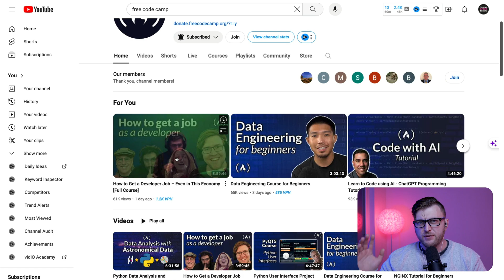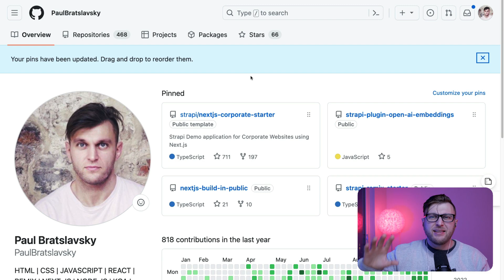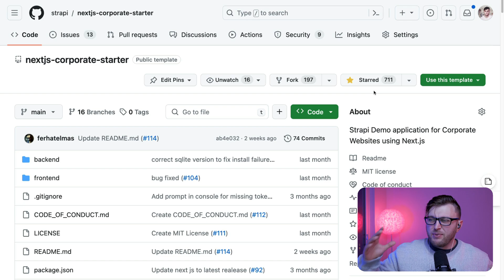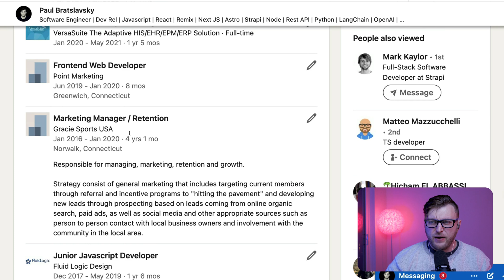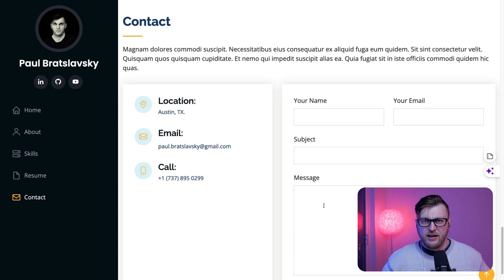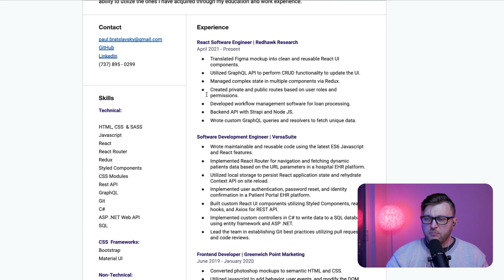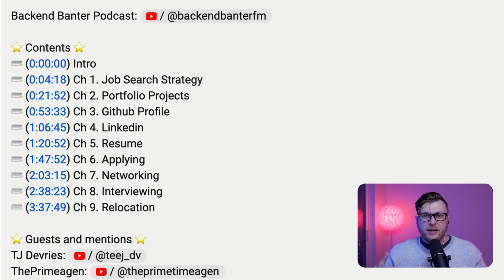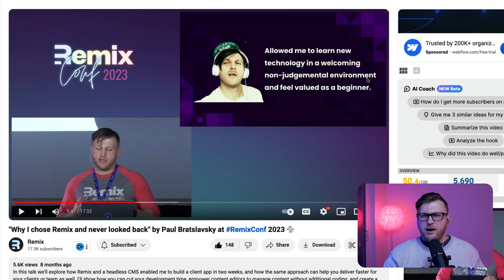The Key Steps to Landing Your First Software Engineering or Web Developer Job: Beyond Coding Skills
If you're aiming to get hired as a software engineer or web developer, it's not just about coding. About 70% of the process isn't related to coding at all.

In this video, I share the key steps to getting hired as a software engineer or web developer that worked for me; I show my LinkedIn, GitHub, and Portfolio, including my resume, which worked and the ones that didn't, and why networking is my number one skill to develop.

The key is to build an online presence with LinkedIn and GitHub, create a basic portfolio site, and continually network.

Sometimes you may need to relocate for better opportunities. And while getting a remote job as a junior developer can be tough, applying directly to companies can increase your chances.

Topics Covered
Online Presence: Being visible and searchable to employers.
Portfolio Site: Showcasing your skills and journey.
Resume: Demonstrating your capabilities and project experiences.
Networking: Building connections for job referrals.
Relocation: Accessing more job opportunities and mentorship.

Let's dive in and see how to land your first development job, even if you are just starting out.

Chapters
00:00:00 Why you should watch this video
00:01:00 Best resource for getting hired as a web developer
00:01:15 Why you should listen to my experience
00:02:24 Building an online presence
00:02:47 My GitHub profile
00:03:53 My LinkedIn profile
00:05:06 My first portfolio site
00:06:24 A good resume vs a bad resume and mistakes to avoid
00:07:55 Why networking is the most important skill for getting hired
00:08:27 Why you should attend meetups
00:11:32 Consider relocating or getting in person role vs remote
00:12:56 The take away from the video and closing thoughts